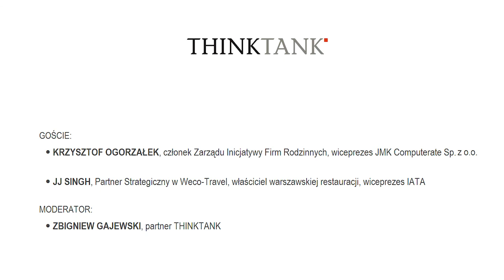THINKTANK LIVE TALKS: Krzysztof Ogorzałek - realia powrotu do normalności dla małych i średnich firm